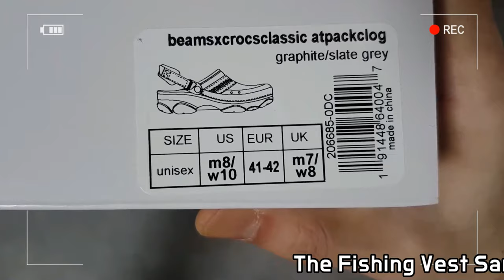(4K) crocs × BEAMS FISHING VEST sandal unboxing/crocs Classic All-Terrain Clog on feet review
it's AUTHENTIC !